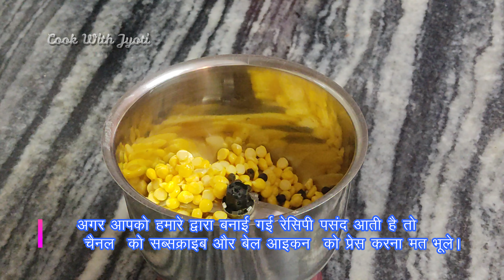Drumstick Kadhi - बिलकुल नए तरीके से बनाये सहजन की कढ़ी,गारंटी है पहले कभी नहीं बनायीं होगी ऐसे कढ़ी.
कढ़ी के लिए सामग्री:-
सहजन की फली - 4 से 5 स्टिक
भीगी हुई चना दाल - 2 बड़े चम्मच
काली मिर्च - 8 से 10
दही - 1 कटोरी
हल्दी पाउडर- 1 चम्मच
नमक - स्वादानुसार
तेल- 2 बड़े चम्मच
मेथीदाना - 1/2 छोटा चम्मच
राई - 1/2 छोटा चम्मच
जीरा- 1/2 छोटा चम्मच
करी पत्ता - 10 से 12
प्याज- 1 मध्यम आकार
साबुत लाल मिर्च- 1

हिंग - 2 चुटकी
करी पत्ता - 8 से 10